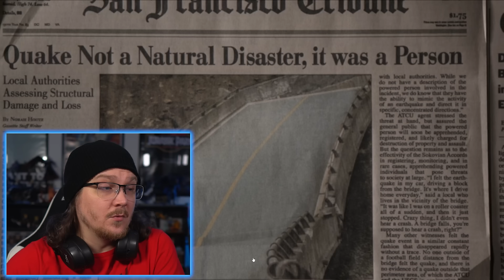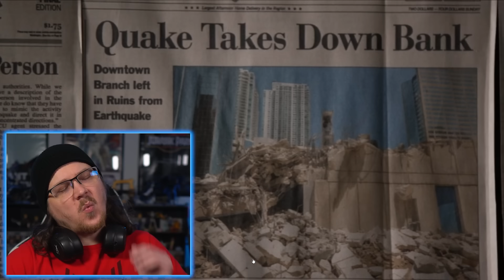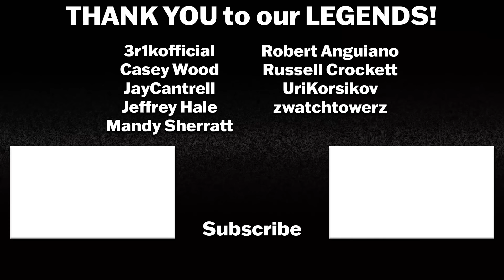AGENTS OF S.H.I.E.L.D. 3x22 REACTION | Ascension | First Time Watching | Review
Agents of S.H.I.E.L.D. Season 3 Episode 22 - Ascension - Hive's master plan is finally revealed!

Intro: 0:00
Agents of Shield 3x22 Reaction: 0:48
Agents of Shield 3x22 Review:  22:25

AGENTS OF S.H.I.E.L.D. Season 3 stars Clark Gregg as Phil Coulson, Ming-Na Wen as Melinda May, Brett Dalton as Grant Ward, Chloe Bennet as Skye, Iain De Caestecker as Leo Fitz, Elizabeth Henstridge as Jemma Simmons, Nick Blood as Lance Hunter, Adrianne Palicki as Bobbi Morse, Henry Simmons as Alphonso "Mack" Mackenzie, and Luke Mitchell as Lincoln Campbell.